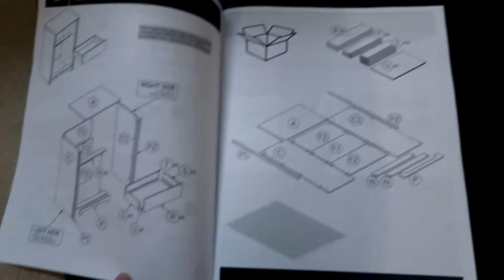THE WORST CLEAN UP!!!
Giving you all a peek into our daily lives! This is what happens when you have a puppy! Along with this crazy mess we had to put together a difficult dresser, there is a lot you all will see as we settle into our new home!